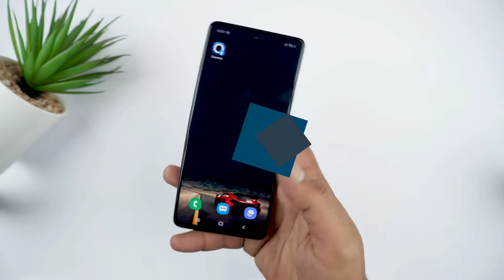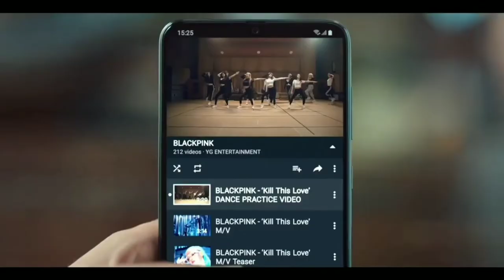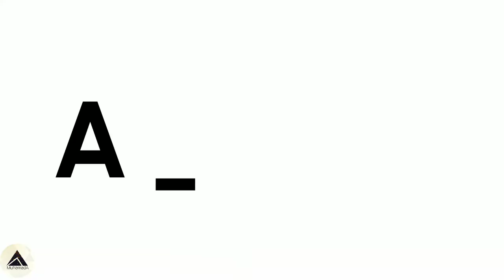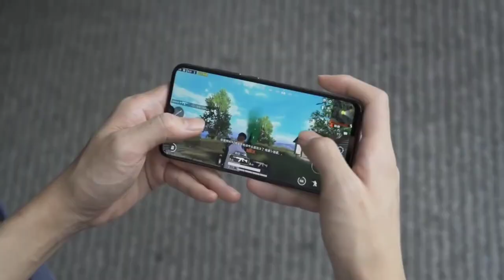Samsung Galaxy A31 Harga dan Spesifikasi 2020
Silahkan di Like, komen, dan share di medsos kalian

Samsung Galaxy A31 ponsel ini masih menggunakan desain waterdrop notch, dan belum mengadopsi kamera hole-punch seperti Galaxy A51. Setidaknya, dimensinya sedikit mengecil menggunakan desain''Infinity-U display''.

Spesifikasi dan Harga Samsung Galaxy A31:

CPU: MediaTek Helio P65
Chipset: Mali-G52
RAM: 4 GB
Storage: 64 GB
External Storage: microSDXC6
OS: Android 10 [Q]
Kamera belakang: 48 MP + 8 MP (ultrawide) +  5 MP (telephoto) + 5 MP
Kamera depan: 20 MP
Layar: sAmoled 6,4 inch FHD 720 x 1560 piksel
Baterai: 5.000 mAh
Harga : Rp 3,299Jt